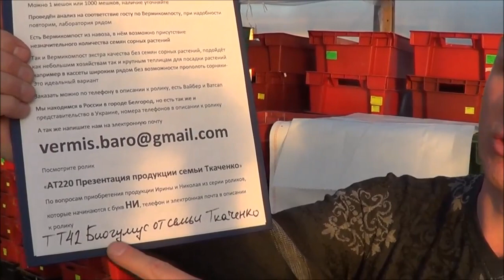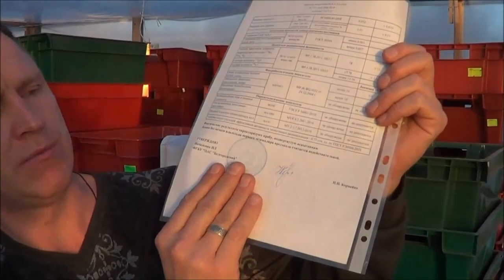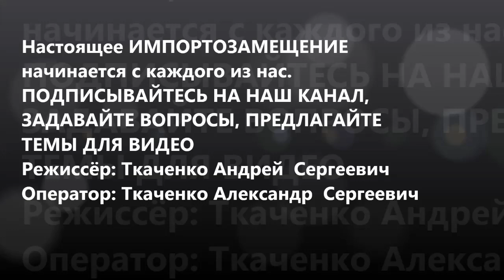АТ296 Биогумус Спрос Растёт как на дрожжах Вермикомпост Ткаченко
В ролике мы показываем что у нас спрос на биогумус растёт как на дрожжах.
Ещё поговорим о том что мы биогумус складываем на кучи для того чтобы он отлежался минимум два месяца.
Частично коснёмся всей технологии червеводства